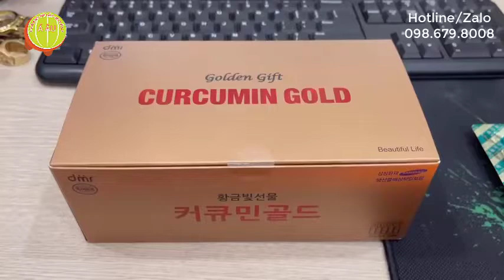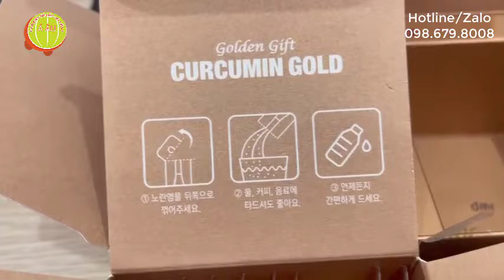Công dụng và cách dùng Tinh nghệ Nano Hàn Quốc I Nano Golden Gift Curcumin Gold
Tinh Nghệ nano Golden Gift Curcumin Gold Hàn Quốc
(참좋은강황)
Quy cách: hộp 100 tép
- Tinh Nghệ nano Golden Gift Curcumin Gold được tinh chế từ nghệ tươi tự nhiên, chiết xuất công nghệ nano, chứa hàm lượng Curcumin vượt trội lần so với các loại thông thường.
- Tinh Nghệ nano Golden Gift Curcumin Gold được hấp thu tối đa vào cơ thể giúp hỗ trợ điều trị các bệnh về dạ dày như: Bệnh viêm loét dạ dày tá tràng, bệnh trào ngược dạ dày thực quản, bệnh xuất huyết dạ dày (chảy máu dạ dày), bệnh viêm hang vị dạ dày, bệnh nhiễm vi khuẩn Hp dạ dày, ung thư dạ dày. Phòng chống và điều trị ung thư, hỗ trợ điều trị tiểu đường, bệnh gan, mật, tăng đề kháng. Đặc biệt, nó còn giúp trị nám tàn nhang, thúc đẩy liền sẹo, tái tạo da và ngăn ngừa lão hóa giúp da phụ nữ căng mịn tươi trẻ.
Thành phần Tinh Nghệ nano Golden Gift Curcumin Gold
- Nano curcumin: đây là một chất điều chế từ nghệ vàng có tác dụng chống oxy hóa cực tốt, khả năng kháng viêm, kháng virut cao. Nano Curcumin cũng có khả năng chống thoái hóa, giảm cholestron và vô hiệu hóa tế bào ung thư. Từ đó ngăn chặn hình thành các tế bào ung thư mới và tăng sức đề kháng cho cơ thể.
- Thymomodulin: là thành phần hỗ trợ điều trị nhiễm trùng do vi khuẩn hay virus, thành lập hệ thống miễn dịch.
- Gelatin Gelatin được sử dụng rộng rãi trong ngành thực phẩm, dược phẩm và mỹ phẩm.
- Ngoài ra tinh Chất Nghệ Nano 365 Curcumin Hàn Quốc còn chứa các chất như Bee’s wax, titanium dioxid đây là những thành phần có tác dụng hiệu quả trong việc làm đẹp cũng như chưa bệnh loét, viêm dạ dày.
Công dụng của Tinh Nghệ nano Golden Gift Curcumin Gold
- Tinh Nghệ nano Golden Gift Curcumin Gold khả năng chống oxy hóa cao, giúp ngăn ngừa hoạt động của các tác nhân gây nên tình trạng đau dạ dày, tá tràng.
- Tinh Nghệ nano Golden Gift Curcumin Gold có chứa Nano Curcumin: hàm lượng lớn, là một chất điều chế từ nghệ vàng. Tác dụng chống oxy hóa cực tốt, khả năng kháng viêm, kháng virut cao. Nano Curcumin cũng có khả năng chống thoái hóa, giảm cholestron và vô hiệu hóa tế bào ung thư
- Tinh Nghệ nano Golden Gift Curcumin Gold giúp đẩy nhanh quá trình liền các vết thương cũng như sẹo trên cơ thể.
- Tinh Nghệ nano Golden Gift Curcumin Gold có chứa thymomodulin vì vậy giúp hỗ trợ điều trị nhiễm trùng do vi khuẩn hay virus, thành lập hệ thống miễn dịch rất hiệu quả.  Nếu bạn đang bị thương, khi sử dụng sản phẩm này sẽ hỗ trợ tối đa trong việc làm lành vết thương cũng như tránh để lại sẹo trên cơ thể của mình. Tinh Chất Nghệ Nano 365 Curcumin Hàn Quốc giúp người dùng chống nhiễm khuẩn, kháng virus, kháng nấm rất hiệu quả
- Tinh Nghệ nano Golden Gift Curcumin Gold giúp giảm các hiện tượng như ợ hơi, ợ chua hoặc đau thượng vị.
- Ợ hơi, ợ chua hay đau thượng vị làm cho người bệnh cảm thấy không thoải mái, ăn uống nghỉ ngơi đều không có hiệu quả tốt. Tinh Nghệ nano Golden Gift Curcumin Gold sẽ giúp bạn giải quyết triệt để vấn đề này. Nhiều người bệnh chủ quan khi cơ thể xuất hiện các dấu hiệu này nhưng theo các chuyên gia và bác sỹ, nếu để hiện tượng này kéo dài sẽ dẫn đến cơ thể mệt mỏi, chán ăn, ngủ không ngon giấc, cơ thể không được cung cấp đầy đủ chất dinh dưỡng dẫn đến nhiều bệnh lý khác kèm theo. Đồng thời nếu không chữa trị kịp thời sẽ dẫn đến hiện tượng đau thượng vị, ảnh hưởng lớn đến quá trình làm việc, học tập cũng như sinh hoạt đời thường.
- Tinh Nghệ nano Golden Gift Curcumin Gold sẽ giúp bạn đẩy lùi các triệu chứng đó một cách triệt để, đảm bảo cho bạn có một cuộc sống khỏe mạnh
- Tinh Nghệ nano Golden Gift Curcumin Gold giúp Detox cơ thể, hỗ trợ hiệu quả vấn đề giảm cân và thải độc cơ thể.
- Tinh Nghệ nano Golden Gift Curcumin Gold bổ sung vitamin A và B5 tự nhiên, giúp mắt sáng
- Tinh Nghệ nano Golden Gift Curcumin Gold hỗ trợ điều trị hiện tượng da thâm, nám sạm, giúp cho làn da trắng hồng.
- Bên cạnh điều trị được nhiều loại bệnh thì Tinh Nghệ nano Golden Gift Curcumin Gold cũng là loại sản phẩm làm đẹp rất hiệu quả.
Chi tiết hơn, xin xem đường link sau:
00:00 Tinh nghệ nano Hàn Quốc
00:20 Nano Golden Gift Curcumin Gold
01:00 Tinh nghệ Nano Hàn Quốc hỗ trợ điều trị Bệnh viêm loét dạ dày tá tràng, bệnh trào ngược dạ dày thực quản, bệnh xuất huyết dạ dày (chảy máu dạ dày), bệnh viêm hang vị dạ dày, bệnh nhiễm vi khuẩn Hp dạ dày, ung thư dạ dày. Phòng chống và điều trị ung thư, hỗ trợ điều trị tiểu đường, bệnh gan, mật, tăng đề kháng. Đặc biệt, nó còn giúp trị nám tàn nhang, thúc đẩy liền sẹo, tái tạo da và ngăn ngừa lão hóa giúp da phụ nữ căng mịn tươi trẻ.